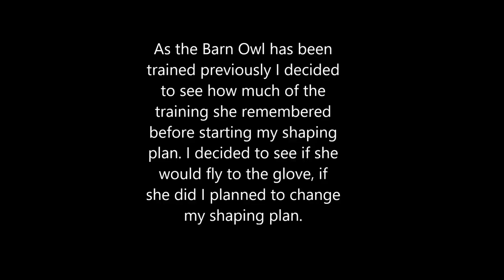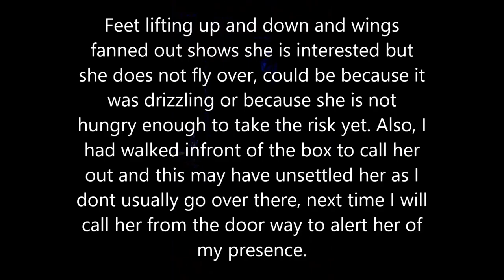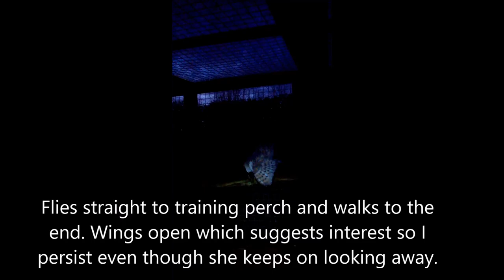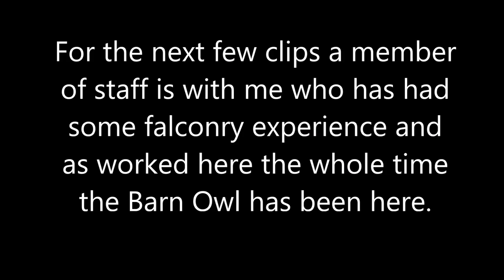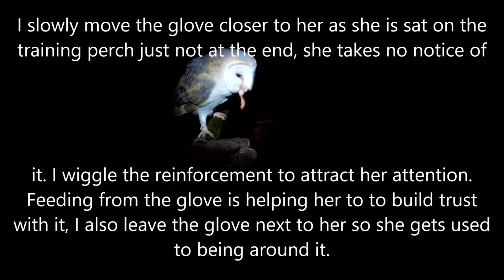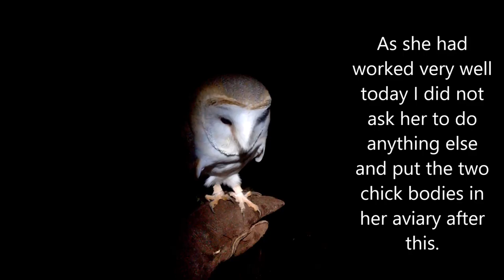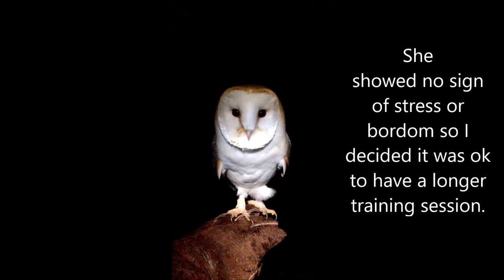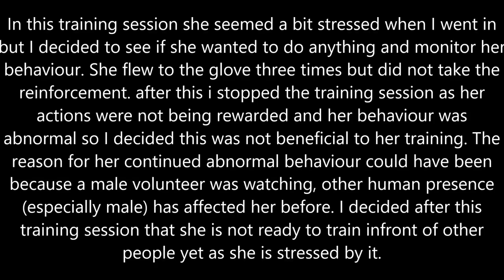Barn Owl Training Movie